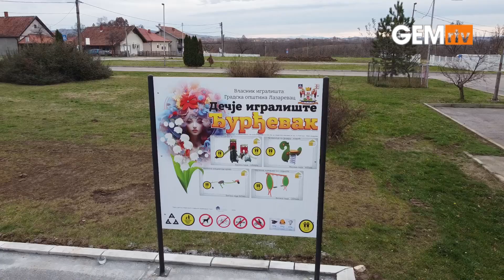Postavljeno novo dečije igralište Đurđevak u Novom Medoševcu, do kraja godine još četiri igrališta